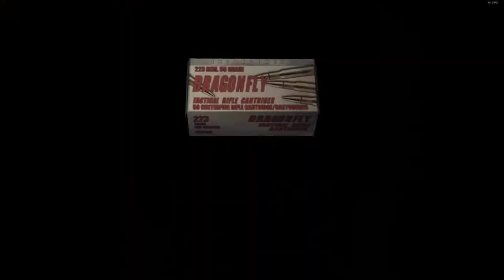Resident Evil 4 Fortsetzung 4 Saddler du Drecksack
Ja weiter geht es mit Residen Evil 4.